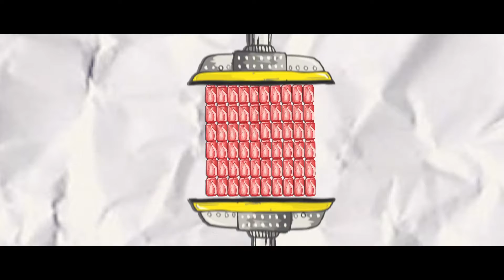DMM Productions Showreel 2016